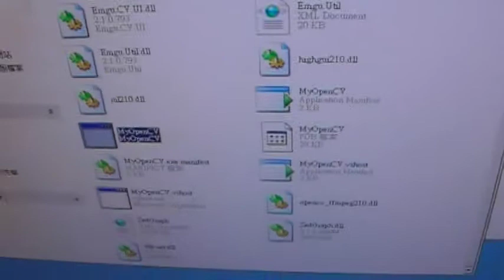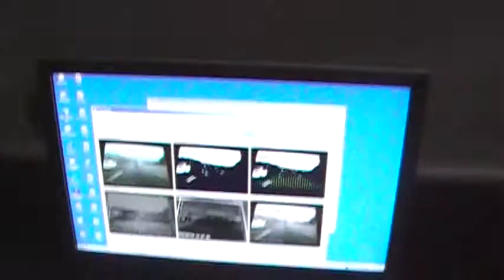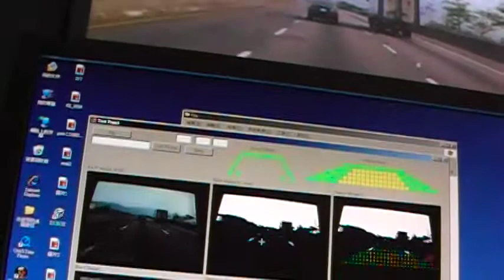LDWS - site test